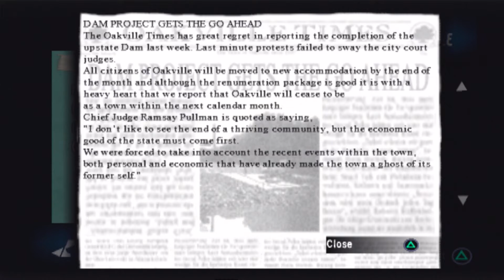ghost hunter part 2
I remember those hillbilly's back in the day first time I played I thought they were going to do stuff to me now I'm in the deformed baby house with the terrifying teds also any suggestions on the next game I play please don't hesitate